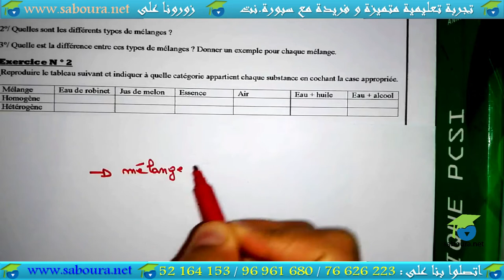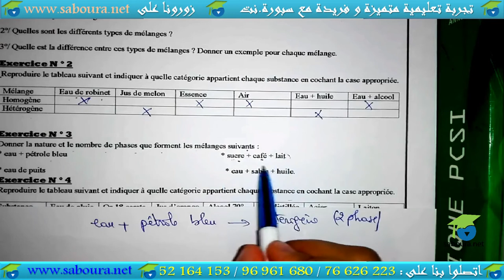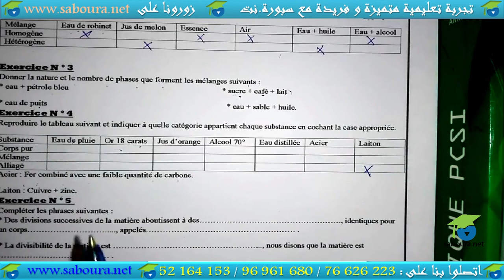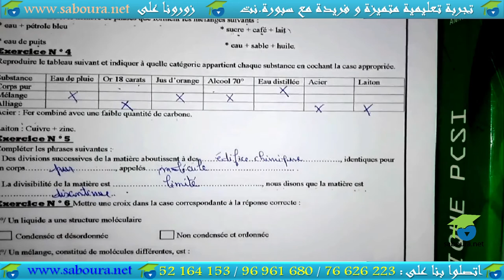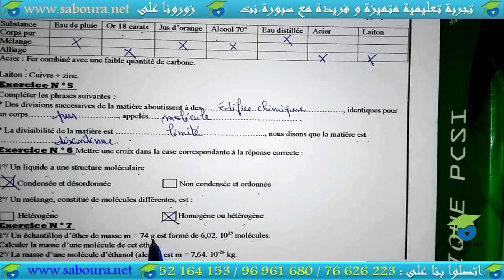Série N° 01 : Constitution de la matière et discontinuité de la matière